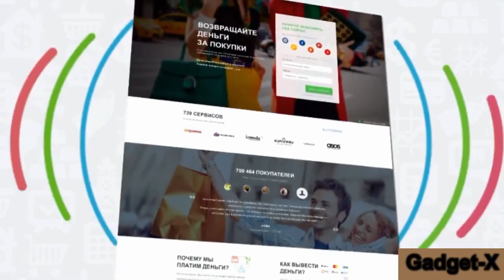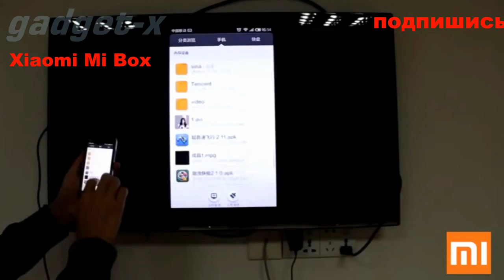Xiaomi Mi Box gadget x